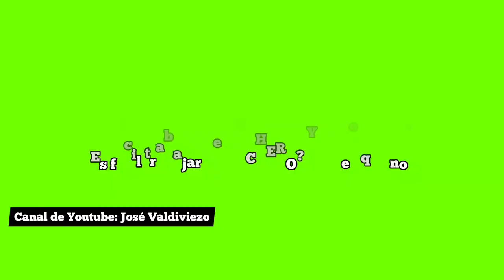ME RECHAZA UNA TRANS EN LA AV. ALMIRANTE BROWN DE JUJUY 🌵